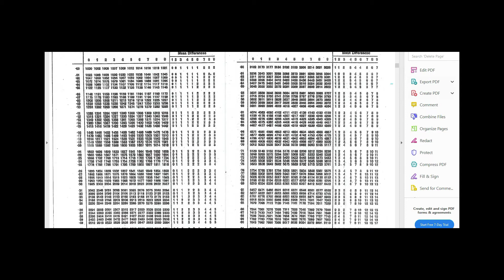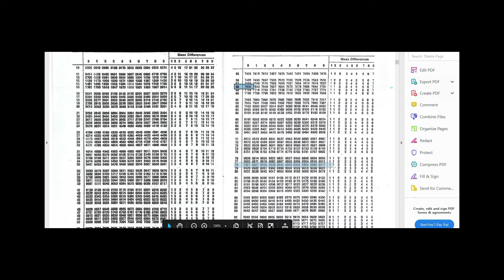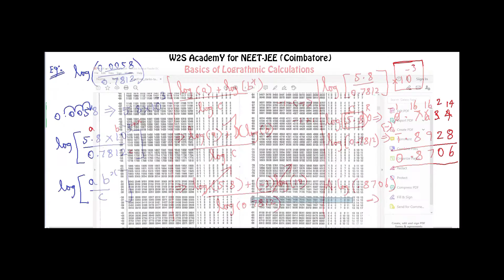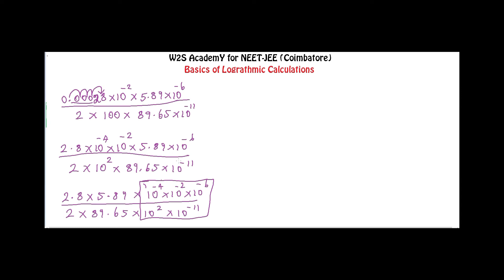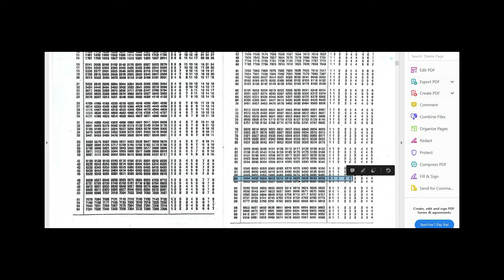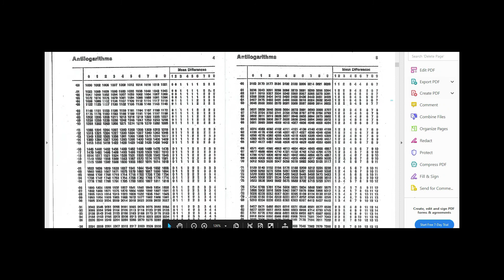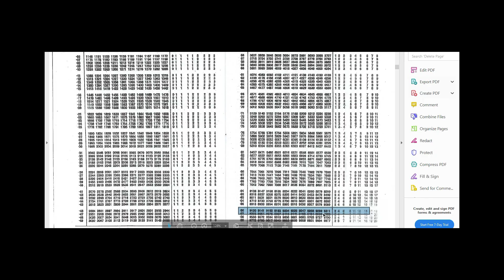How to do Logarithmic Division Part 4 | Class 11 | Physics | NEET JEE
This video lecture deals with basics of logarithmic calculation for Class 11 students especially for solving Physics and Chemistry numerical problems in an easy way. Since NCERT has not given basics of using Logarithmic Table we have explained in a simple way.